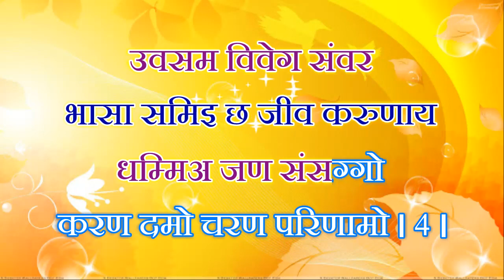Shree Mannaha Jinanam Sutra Hindi Lyrics श्री मन्नह जिणाणं सूत्र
divine Jain Pathshala Presents

Voice - Hitesh Doshi
शुद्ध उच्चार पूर्वक गाथा याद करनेके लिए उपयोगी ।